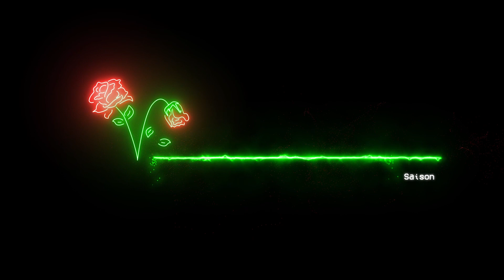(SOLD) Saison - Dosseh x SCH Type Beat // Trap Instrumentale type SCH x Dosseh (Prod. Cabs)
"Saison" | Beat by Cabs | BPM 150

⚠️ THIS BEAT WAS SOLD, YOU CAN'T USE IT ⚠️

Saison  - Dosseh x SCH Type Beat // Trap Instrumentale type SCH x Dosseh (Prod. Cabs) -- 2018

Prod.By // Cabs Production